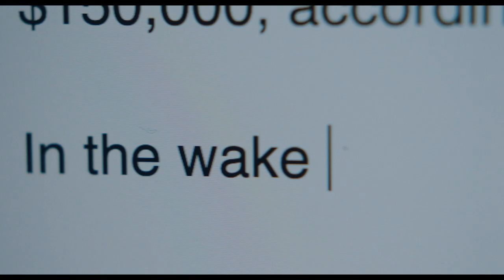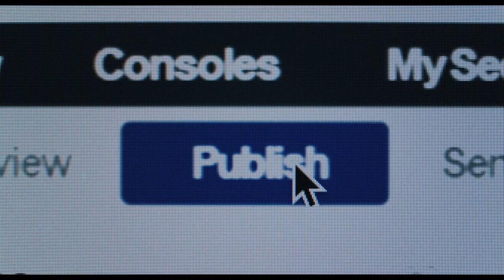An Exclusive Look Inside "She Said"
Here's an exclusive look at the film SheSaid—the story of how the MeToo movement was built—in theaters November 18.

New York Times reporters Megan Twohey and Jodi Kantor break one of the most important stories in a generation — a story that helped launch the MeToo movement and shattered decades of silence around the subject of sexual assault in Hollywood.